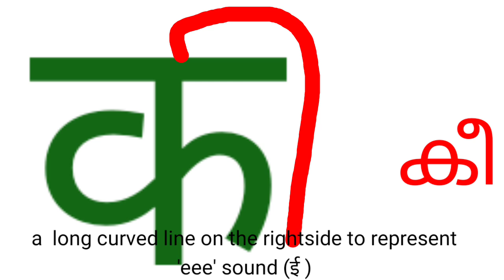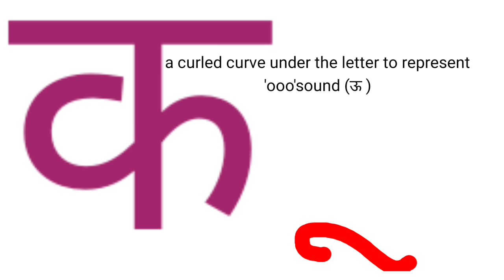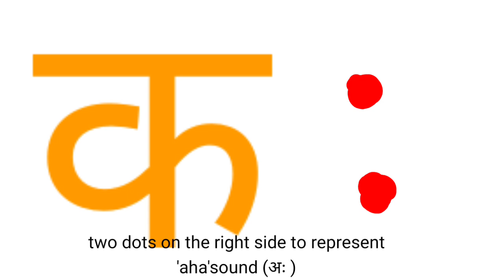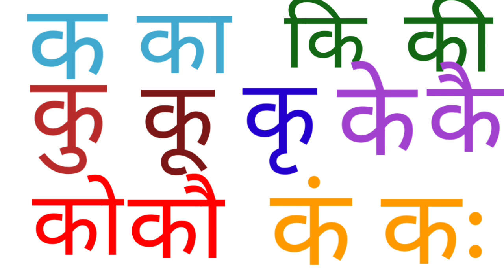എളുപ്പത്തിൽ പഠിക്കാം ഹിന്ദി ക കാ കി കീ (BAARAHKHADI)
HINDI BAARAHKHADI explained in malayalam.12 forms of the  consonant
क  has been given in the easiest way.The formation of 12 forms are same for all the consonants from क to ज्ञ . ഹിന്ദി ചിഹ്നങ്ങൾ മലയാളത്തിൽ അവതരിപ്പിച്ചിരിക്കുന്നു.
ഹിന്ദി അക്ഷരങ്ങളുടെ ചിഹ്നങ്ങളും
അവ ചേർക്കേണ്ട രീതിയും കൊടുത്തിരിക്കുന്നു.